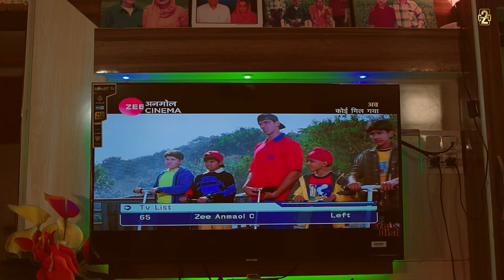Kangre aala Pai || Full Video || Arunesh ft. Ruchi || CP Studio || Cut 2 Clip || Natti Song 2023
A Film by Cut 2 Clip

Singer/Lyrics - Arunesh Katoch
Featuring - Ruchi Katoch
Director/Dop - Mani Chaudhary
Video - Cut 2 Clip (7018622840)
Edit/CC - Mani Chaudhary
Project Manager - Pankaj Chaudhary
Digital Distribution - Vk Digital
Publicity Design - Vk Editz